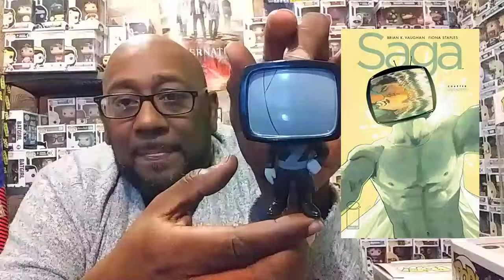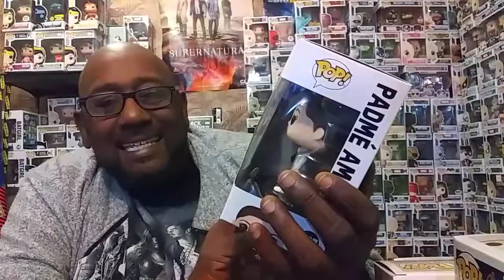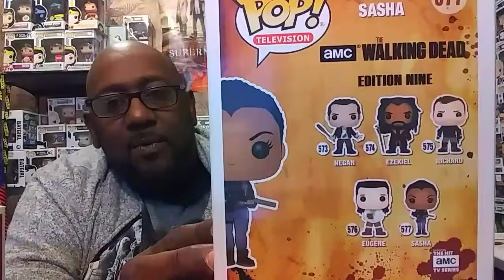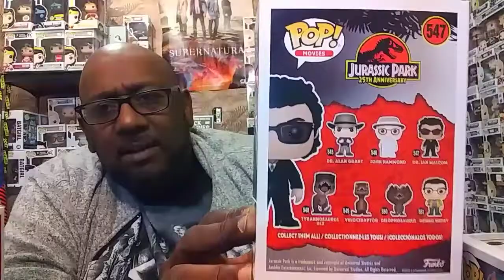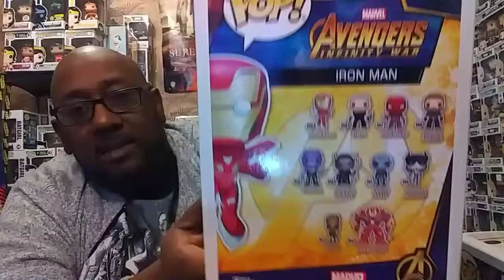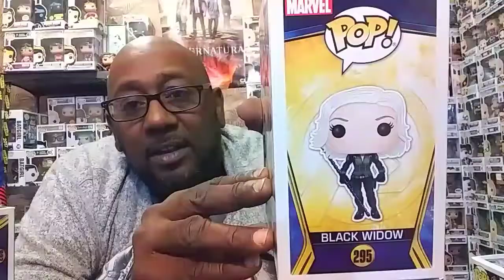Don't ECCC Me..guest starring Prince Albert!!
It's Emerald City Comic Con. So, that means all of us Funko Pop Hunters that didn't make the show have to make the best of it at our local stores for the Funko Shared ECCC Exclusives.